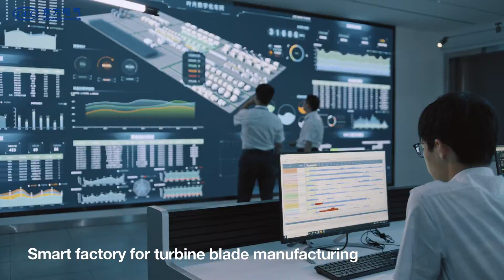smart factory for turbine blade manufacturing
📶🤖It features 24/7 unmanned, robotic production as well as data-driven management, manufacturing and testing, aided by 5G, AI and IIoT.